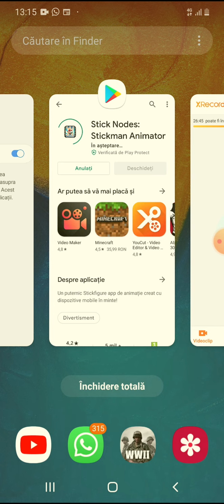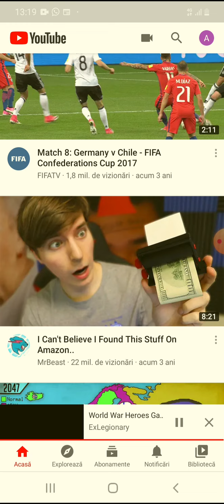Prima reacție in acest canal